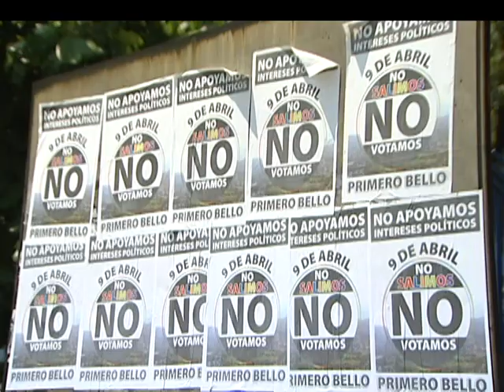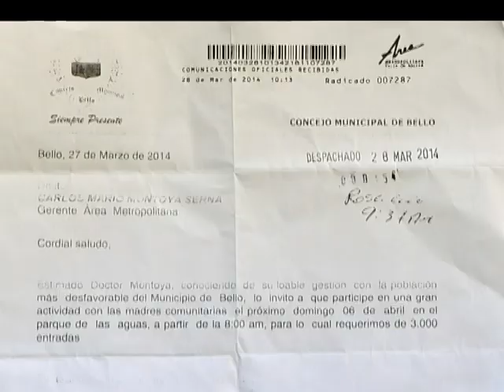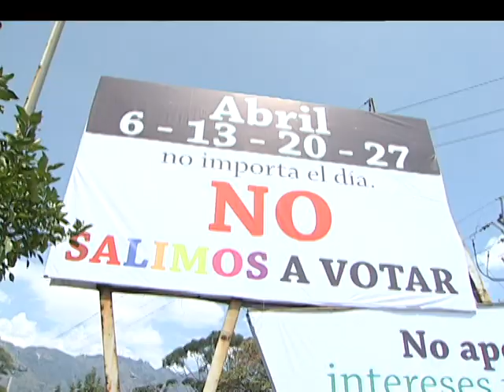MOE asegura que no hay garantías para las elecciones de este domingo en Bello